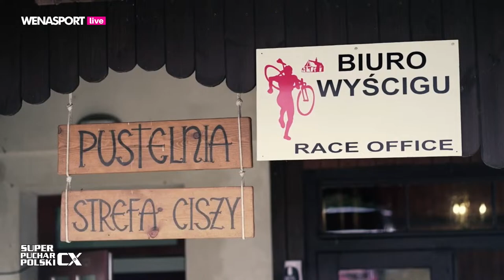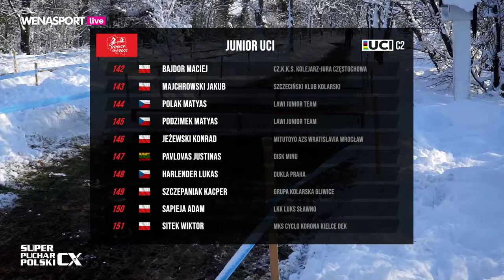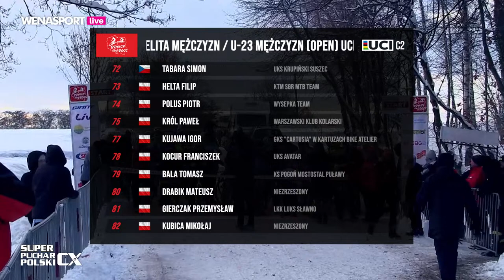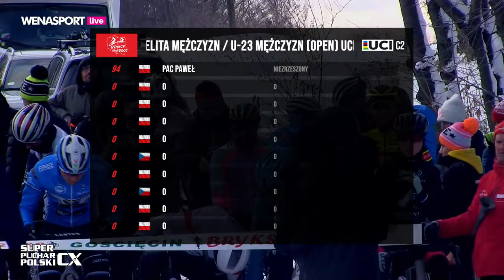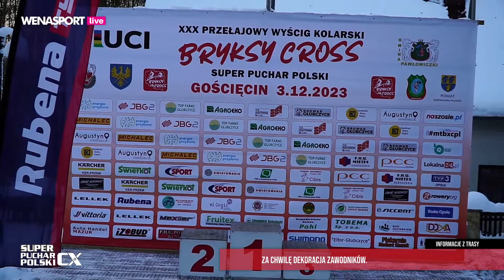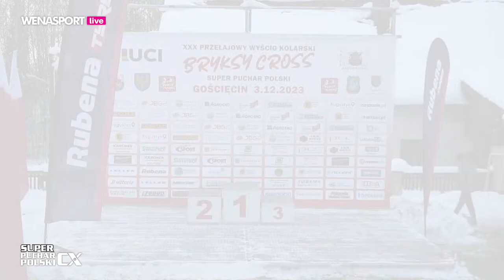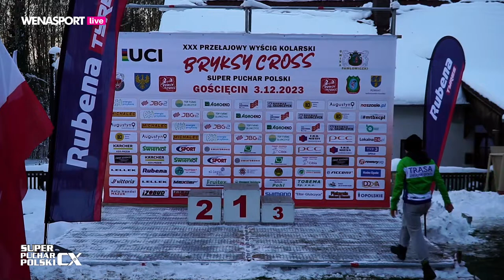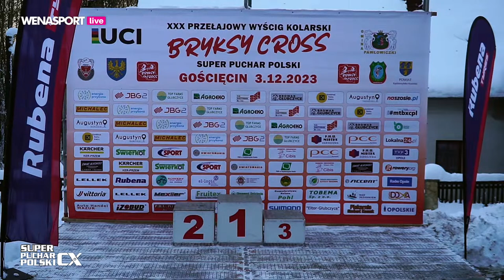NA ŻYWO - XXX BRYKSY CROSS UCI C2 - Gościęcin - SUPER PUCHAR POLSKI W KOLARSTWIE PRZEŁAJOWYM CX 2023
Zapraszamy na transmisję na żywo z kultowych zawodów kolarskich rozgrywanych już po raz 30-ty - BRYKSY CROSS UCI C2 Gościęcin - SUPER PUCHAR POLSKI W KOLARSTWIE PRZEŁAJOWYM. Zawody w randze międzynarodowej UCI z kategorią C2 przyciągają na start nie tylko najlepszych zawodników z Polski, ale także zza granicy. Patronat honorowy nad wydarzeniem objął Marszałek Województwa Opolskiego Pan Andrzej Buła.

Plan transmisji
12.00 rozpoczęcie transmisji
12.15 wyścig junior UCI
13.15 wyścig elity kobiet + juniorek (OPEN) UCI
14.15 wyścig elity + U-23 mężczyzn (OPEN) UCI

Organizatorzy: LKS Bryksjusz Gościęcin
Współorganizatorzy: Urząd Gminy w Pawłowiczkach, Urząd Marszałkowski Województwa Opolskiego, Starostwo Powiatowe w Kędzierzynie-Koźlu
Na zawody zaprasza Jan Paterak
Patronat medialny: Portal Kolarski mtbxcpl oraz naszosie.pl
Produkcja transmisji: Wena Sport Live.